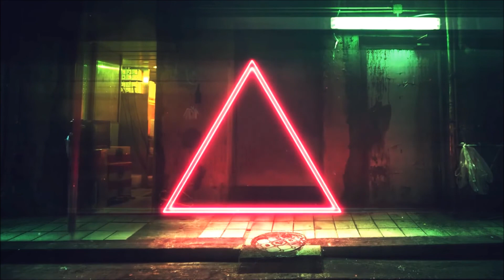Sash! - Stay (Reloaded Xtd.)